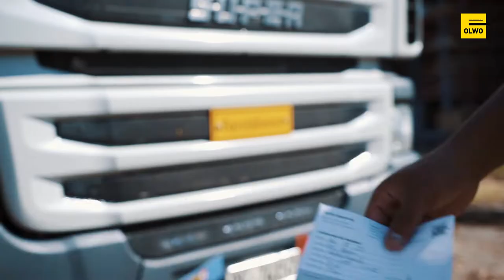Holz verarbeiten als Holzindustriefachmann:frau EFZ | Lehrstellenvideo | Yousty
Ein Einblick in den Alltag einer Lehrstelle bei der Olwo AG in Worb BE als Holzindustriefachmann:frau EFZ

In diesem Video wird euch der Beruf Holzindustriefachmann:frau EFZ nähergebracht. Der Lernende Dominik zeigt euch seinen Alltag und spricht über seine sehr spezielle Ausbildung. Ihr wollt mehr erfahren? Dann schaut unbedingt das Video an!

Die Olwo AG in eigenen Worten: «Seit drei Generationen sind wir aus dem selben Holz geschnitzt. Sicherheit, Respekt und Eigenverantwortung sind die Basis für eine zukunftsorientierte Zusammenarbeit. Sie ermöglichen aussergewöhnliche Leistungen, Freude an der Arbeit mit Holz und optimale persönliche Entwicklung unserer Mitarbeiterinnen und Mitarbeiter.»

Ihr wollt mehr über eine Ausbildung bei Olwo AG erfahren? Hier gibt es mehr Informationen: Das Besondere an yousty.ch ist, dass du neben allen wichtigen Informationen und Tipps zu den Berufen, freien Lehrstellen und dem Bewerbungsprozess Einblicke in ein Unternehmen bekommst. Bei Yousty kannst du online schnuppern!